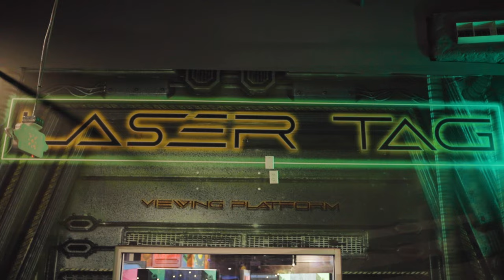The Ultimate Athlete ON Top! Game Show - Elev8 Fun Sanford (Episode 4)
Welcome to Orlando North, Seminole County’s newest athlete competition game show - ‘The Ultimate Athlete ON Top!’

Episode 4: Athletes, Jade Barkett & Isaiah Bowser, take on a new set of thrilling challenges within the bottom level of Elev8 Fun, located in the Seminole Towne Center (320 Towne Center Cir, Sanford, FL 32771). Which athlete will come out ON top! and earn the title of ‘The Ultimate Athlete ON Top!’?

Challenges:
1. Laser Tag
2. Mini Golf
3. Go Karts

Check out Elev8 Fun in Sanford for your next Orlando North, Seminole County adventure